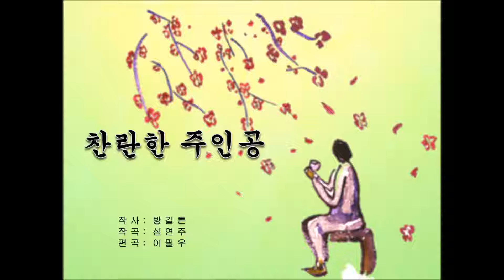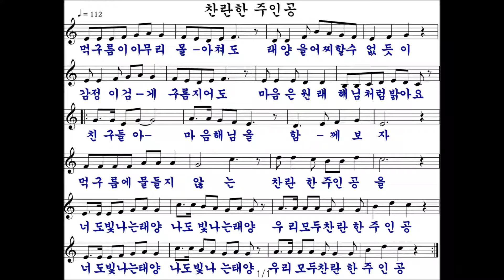찬란한 주인공